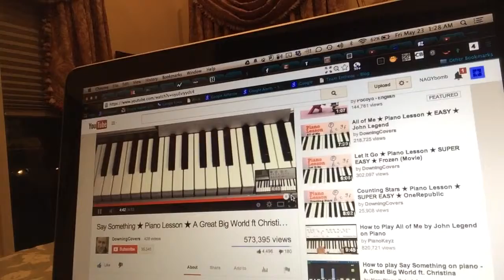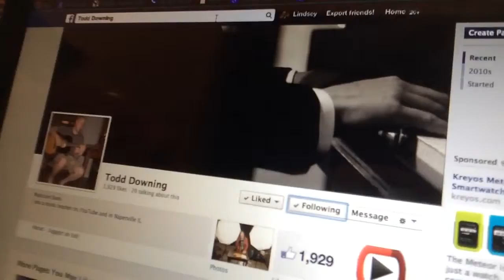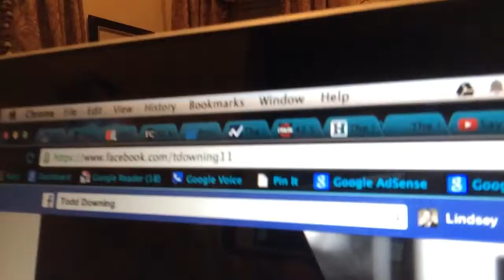YouTube taught me how to play the piano, today. ~Lindsey Nagy of Nagybomb.com and NAGY.vc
This video was filmed by Lindsey S. Nagy of Nagybomb.com ...via YouTube Capture

HUGE SHOUT-OUT TO TODD DOWNING @downingcovers here on YouTube -- FOR TEACHING ME HOW TO PLAY MY FIRST SONG *EVER* ON THE PIANO!!

Have a startup? Check-out NAGY VENTURES @
Connect: